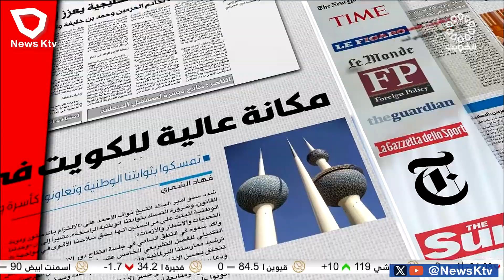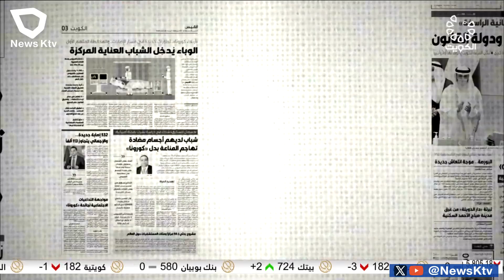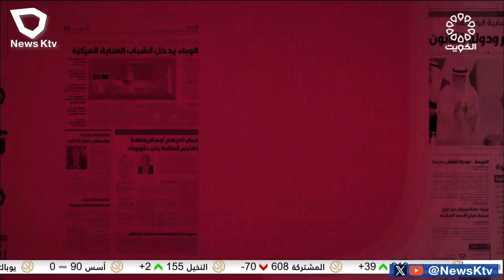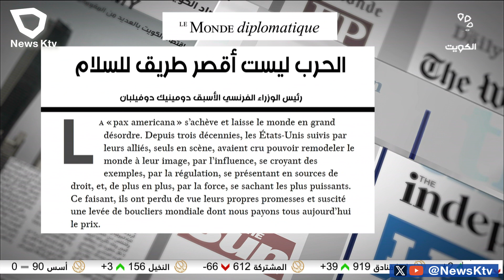برنامج مانشيت الصحافة جولة في أبرز أخبار الصحف – د.حمد الجدعي كاتب صحفي